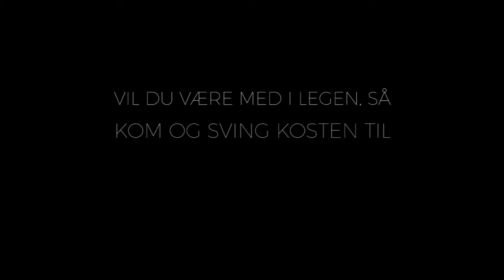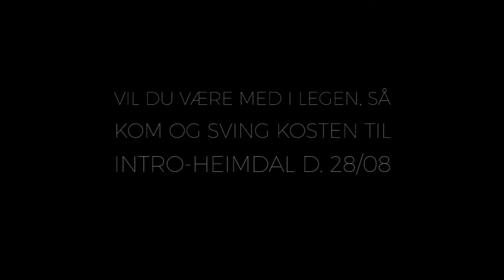Heimdal Intro Video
ses på dansegulvet